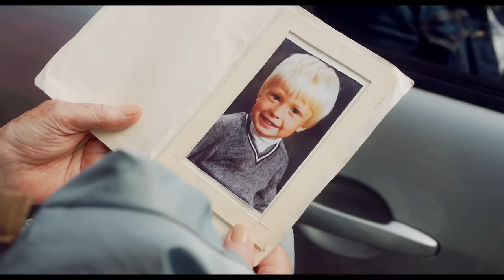The Time Of Their Lives trailer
First trailer for the British comedy film The Time Of Their Lives, coming to UK cinemas on Firday 10th March 2017 courtesy of Vertigo Releasing and Universal Pictures Home Entertainment.

Determined to gatecrash her ex-lover's funeral on glamorous French hideaway Ile-de-Re, former Hollywood siren Helen escapes her London retirement home with the help of Priscilla, a repressed English housewife stuck in a bad marriage.

Pooling their limited resources, they hit the road together by coach, ferry, car and foot in a race to get to the funeral on time, becoming entangled in a love triangle with a reclusive French millionaire along the way. On this unforgettable journey, they find true friendship in one another - and have the time of their lives.